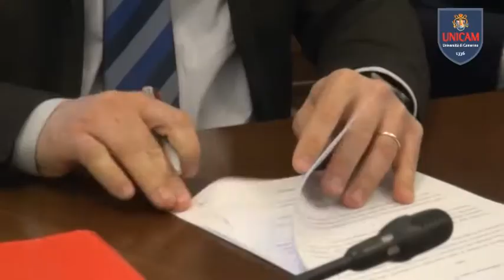Firmata la convenzione che dà il via al progetto Paper World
E’ stata firmata nei giorni scorsi la convenzione tra l’Università di Camerino, la Fondazione CARIFAC e la NEST, che dà avvio ad un proficuo rapporto di collaborazione per lo svolgimento di attività di formazione, ricerca, trasferimento tecnologico, generazione d’impresa sui temi della Carta e della Nanocellulosa, principalmente nell’ambito di un progetto di collaborazione denominato “Paper World”.

Intervista al Prof. Claudio Pettinari, Pro Rettore Vicario UNICAM
Intervista al Dott. Marco Ottaviani, Presidente Fondazione Carifac
Intervista al Dott. Domenico Ciappelloni, Vice Presidente NEST